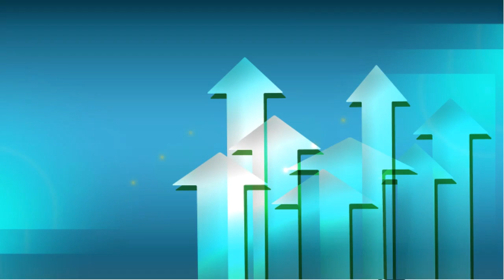Free!!! YouTube Channel Intro Templates ! Category ! Business & Finance 10